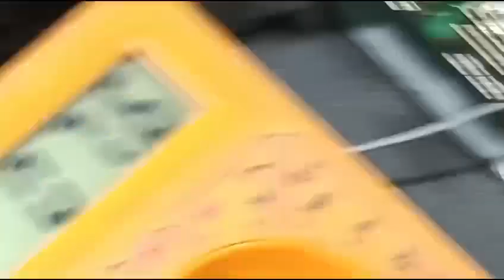LCD YA LED KO KUDH SE KHOL NE SE PHLE YE SAWDHANI BARTEE NHI TO AAPKA BADA NUKSAN😰 HO SKTA HAI 😭🙏😭😰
@OP Electronic
 education video